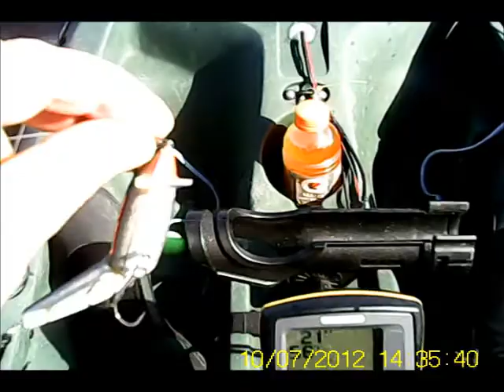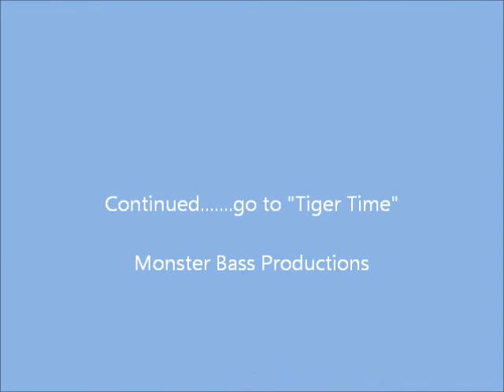J11 Bass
This Fall bass was taken on a jointed J-11 silver.  Fish was released.  This video is a prelude to "Tiger Time".